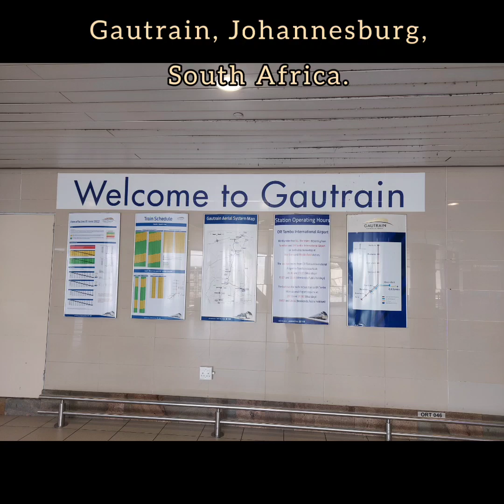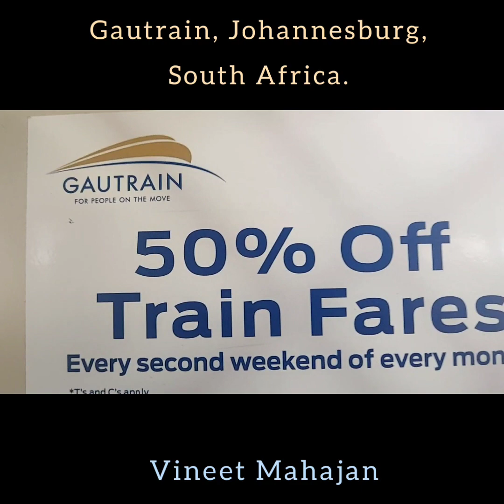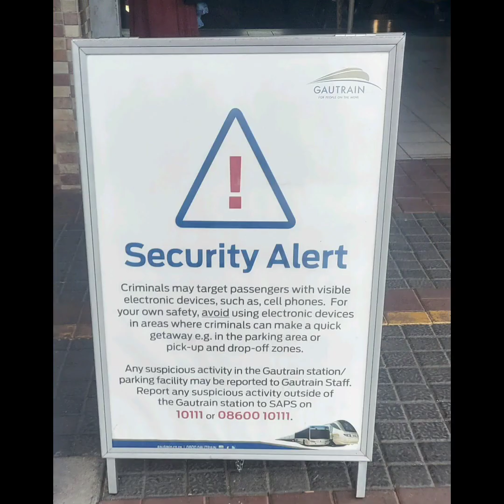Gautrain, Johannesburg, South Africa # Vineet Mahajan